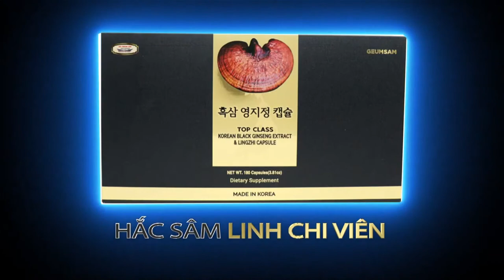SET International Homeshopping | 17/09/2020 | SETTV